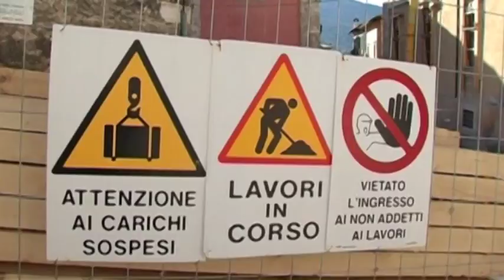Rimboerso Tasse, 16 aprile la manifestazione